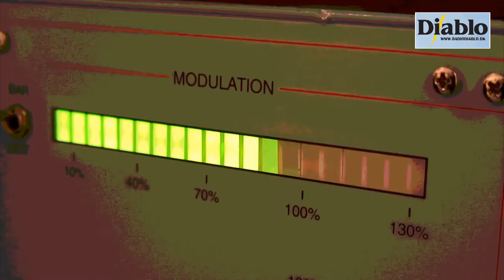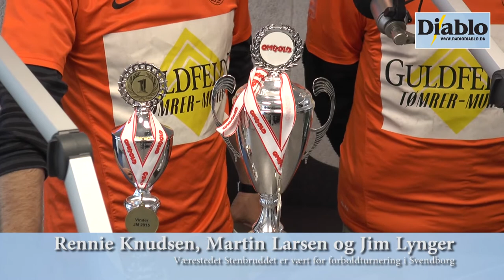Værestedet Stenbruddet - Rennie, Martin og Jim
Værestedet Stenbruddet er vært for fodboldturnering i Svendborg